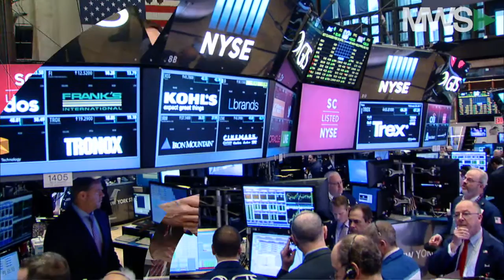Anderson: "Valuations...Not Near Bubble Territory"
02/24/17 TJM Investments' Timothy Anderson discusses the expectations driving the rally in U.S. equity averages and whether there is a market pullback on the horizon. Valuations and the Fed rate outlook are also considered.